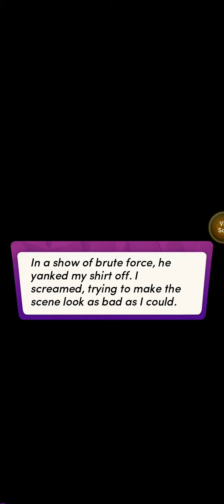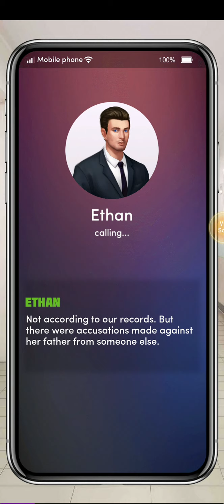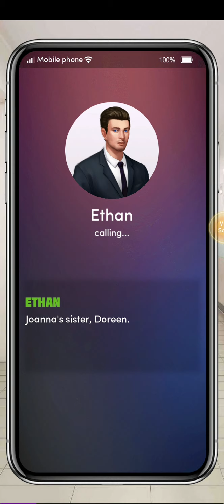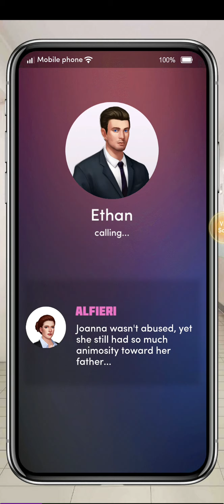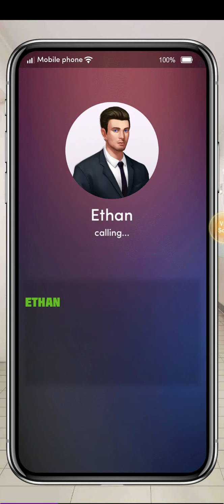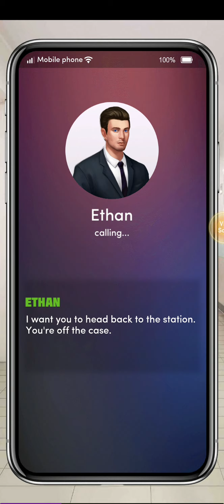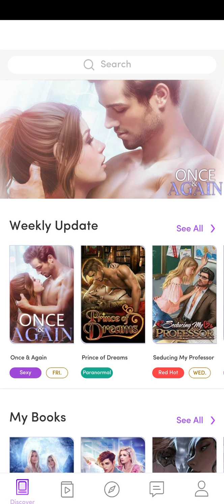The silent twin episode 24